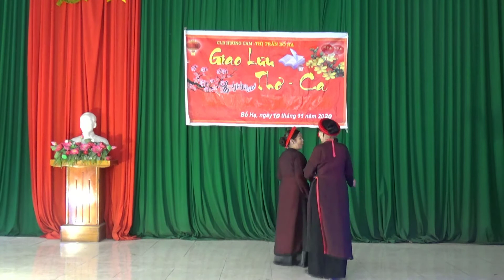Còn duyên :Tam ca